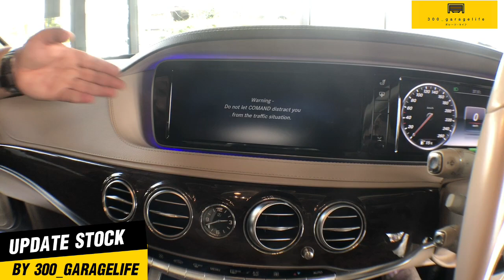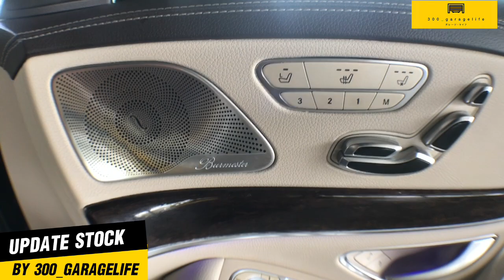Update Stock Car - BENZ S300 มาพร้อมโปรดีๆ 9 อย่าง ของแถมเพียบ